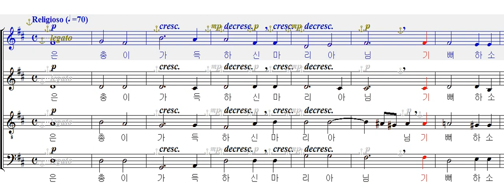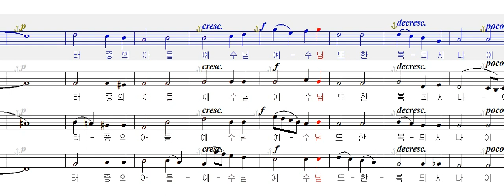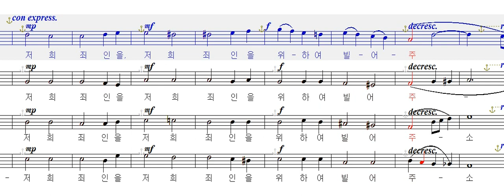성모송(박현미)-소프라노